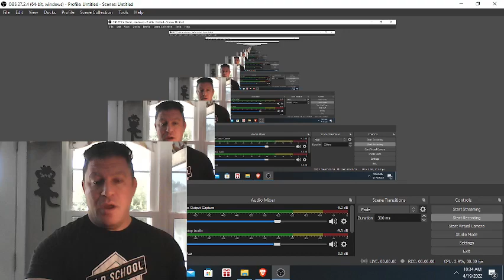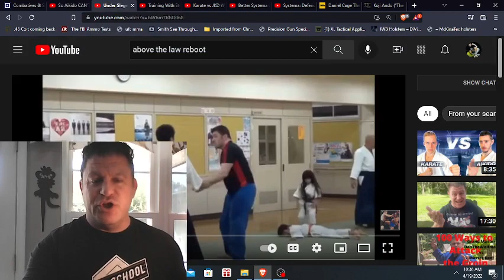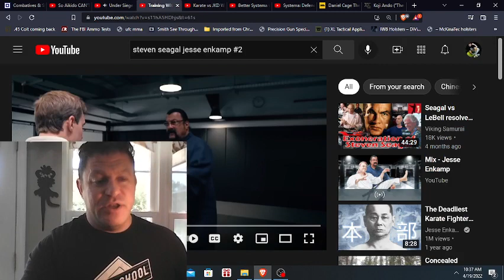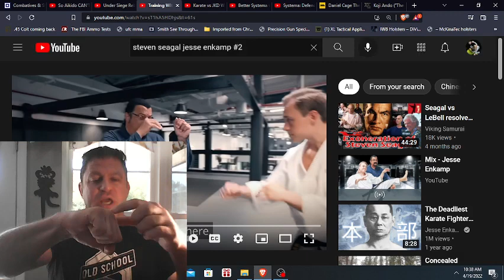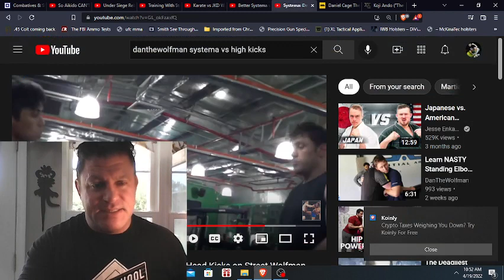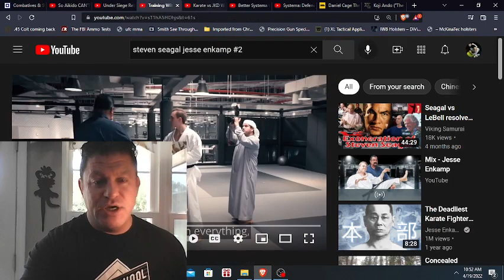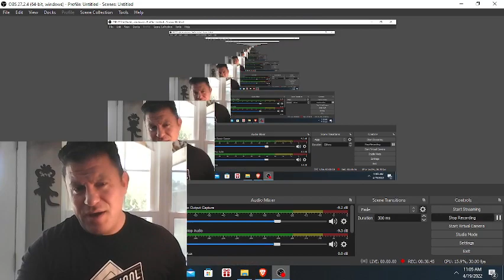Steven Seagal Jesse Enkamp Part 2 TECHNIQUE BREAKDOWN by an Actual Expert w/ 4 Black Belts Aikido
Steven Seagal Jesse Enkamp Part 2 TECHNIQUE BREAKDOWN by an Actual Expert w/ 4 Black Belts Aikido 4 1/2 Hr HIGHLY RATED Self-Defense DVD DON'T BE A VICTIM, SUB to DanTheWolfman & Pew Reviews GET THE PRODUCTS YOU NEED for DEFENSE MOST W/DISCOUNT Below!

Martial Arts Journey vs Hard2Hurt vs Sensei Seth vs Ramsey Dewey vs Master Wong vs Rokas vs Karate Nerd vs Jesse Enkamp vs Icy Mike drama news talk feud war Firearms Training Gun-Fu Gunfighting fighting Gun Guns Pistol Pistols Revolver mrgunsngear thefirearmguy hickok45 yankee marshal Paul Harrell hrfunk sootch00 gun sam asp active self protection lucky gunner ammo ammunition sagedynamics ballistics gel testing jhp hollow point 9mm .45 .357 magnum .38 .22lr